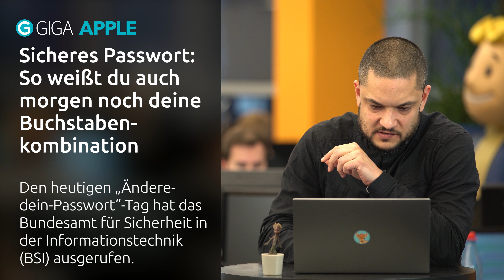Samsung Galaxy S8 Leaks, OnePlus 3T schummelt, Huawei P10 Fotos & sichere Passwörter – TECH.täglich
Samsung Galaxy S8 Leaks, OnePlus 3T schummelt, Huawei P10 Fotos und sichere Passwörter – TECH.täglich